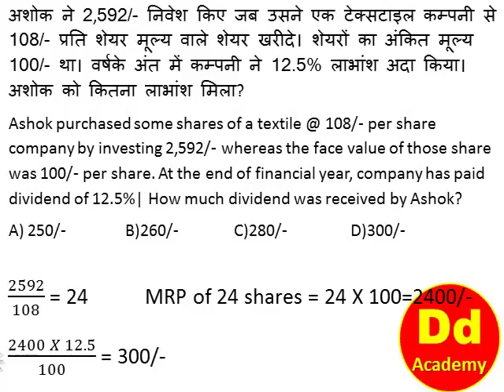24 pr3 1